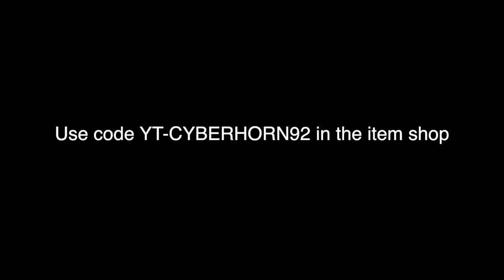Fortnite Montage - "BrxkenBxybag Bag Boy" 🎒 Perfectly Synced Clean